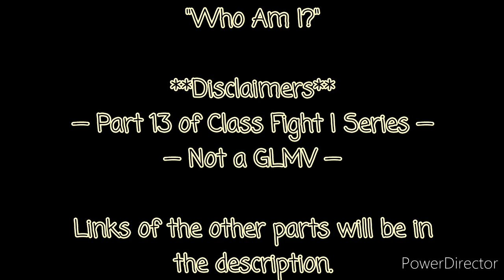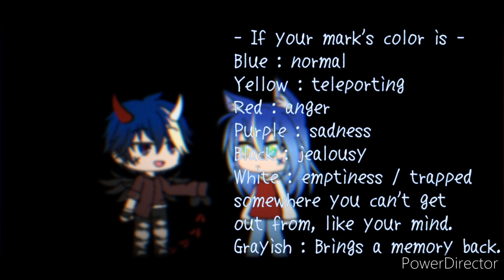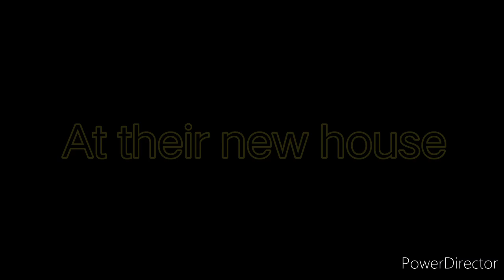"Who Am I?" | GLMM/GLS? | Part 13 of Class Fight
Sorry if it took long- xD

Time Taken : 2-3 days

Screenshots Taken : 423 screenshots

Apps Used :
Gacha Life
IbisPaint X
Power Director

But I prefer Instagram since I don't use discord that often.

•Wanna send me fanart?
-Again, you can DM it to me on Instagram or Discord or you can just post it on Instagram and tag meh -^-

All songs that i use doesn't belong to me!